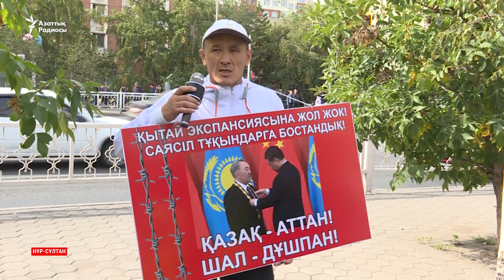Болмаған митингіде адамдарды қалай ұстады? Протез аяқ, сынған терезе және қолшатыр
Қазақстанның бірнеше қаласында болмай қалған наразылық шарасы алдында ондаған адамды полиция ұстады. Ұсталған бірнеше азамат «Қытай экспансиясына қарсымыз» деп ұрандады. Нұр-Сұлтан мен Алматыда ұсталғандар саны 60-қа жуықтады. Қыркүйектің басынан бері Қытай жобаларына қарсы өзге де жиындар болған.